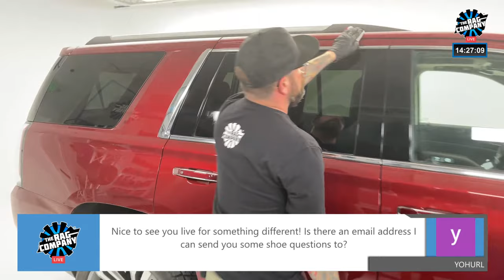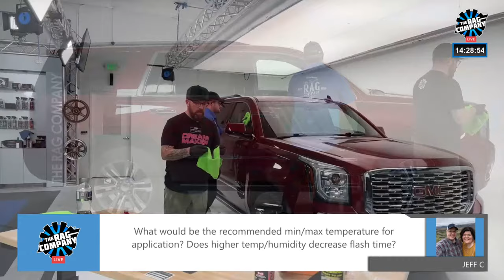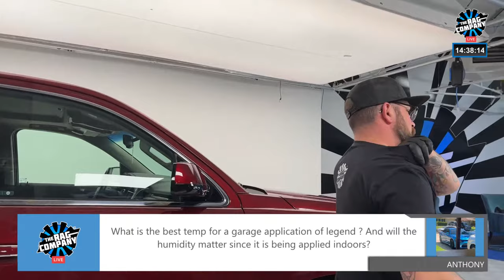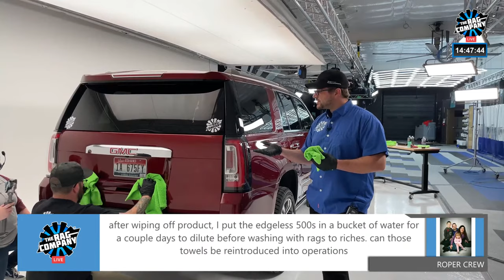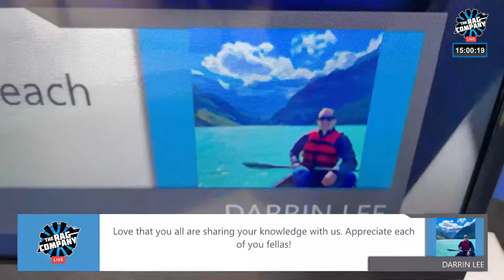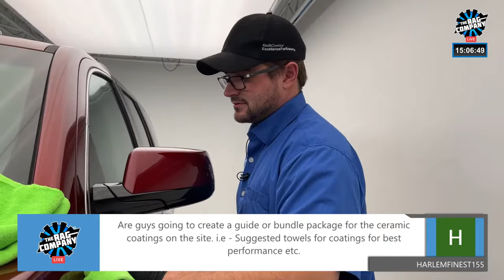Washing and COATING a GMC Denali with P&S Legend! | LIVE DETAILING EVENT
Today, Levi & Anthony team up to wash & protect this GMC Yukon Denali with P&S detailing's most powerful ceramic coating product: Legend!

🌟 Rate us 5-Stars with a written review and we'll read your post on the next show

🔰 F O L L O W  T H E  C R E W: